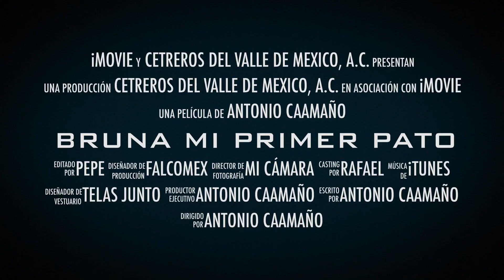BRUNA MI PRIMER PATO TRAILER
BUEN VIDEO LA NETA